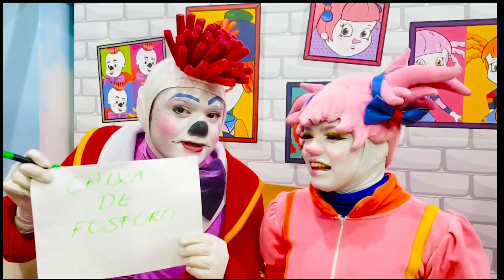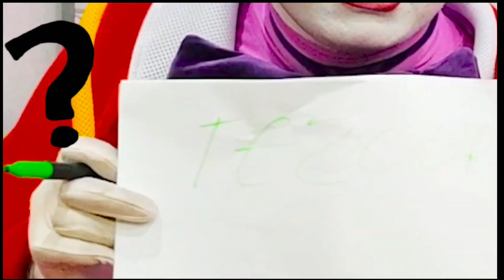DESAFIO DA PAKARAKA - Acerte os Sons | Turma da Pakaraka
Nessa brincadeira Pepita desafia Barrú a acertar os sons dos objetos sem ver. Divirta-se com a Turma da Pakaraka mais um video com os palhacos legais Pakaraka. Se acertar todos os sons coloca ai nas mensagens.